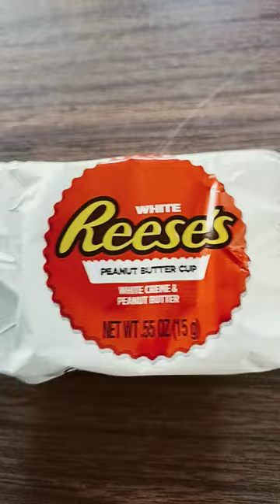WHITE REESE'S PEANUT BUTTER CUP